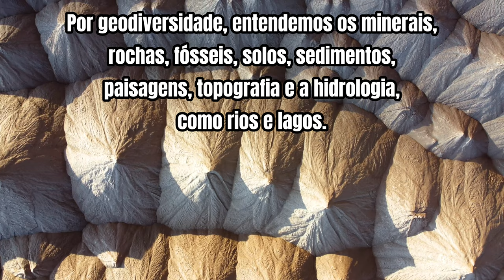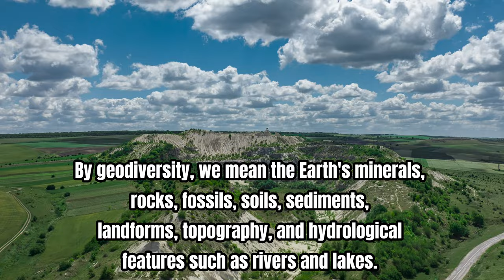O QUE É A GEODIVERSIDADE | WHAT IS GEODIVERSITY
Relembrar o que é e a importância da geodiversidade.
To remind what geodiversity is and the importance of it.